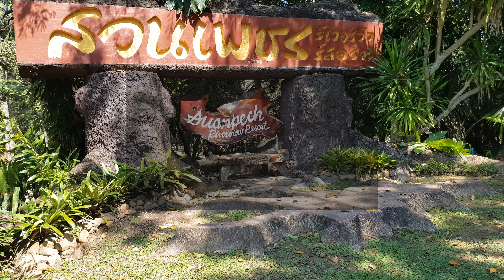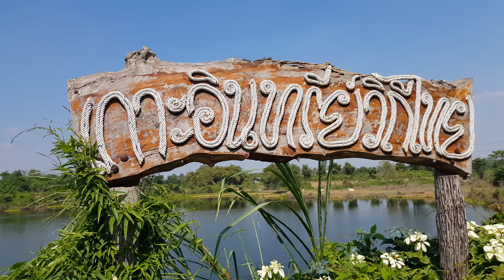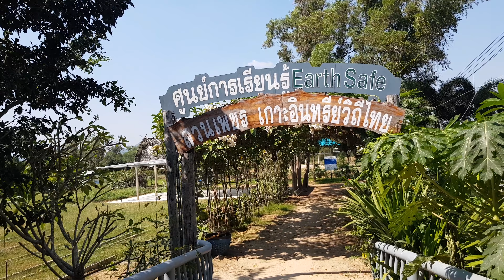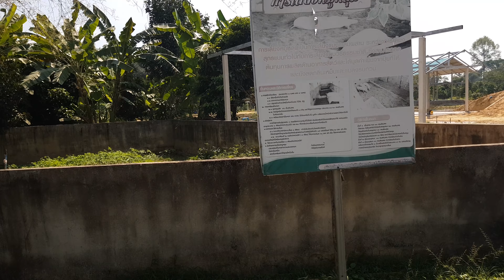Suanphet Riverview Resort | Thailand | Ban Tha Mai Ruak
Suanphet Riverview Resort - Ban Tha Mai Ruak - Thailand
Overview
Offering free self parking, complimentary parking and a storage room, Suanphet Riverview Resort is a 2-star venue located less than 20 minutes by car from Santorini Park. The accommodation comprises 45 rooms.
Location
The hotel is situated 3 miles from Ban Tha Mai Ruak city center and 19 miles from Hua Hin airport. Camel Republic is located within 10 miles. Suanpech Riverview Resort is also located near the property.
Rooms
Every room at this venue includes Wi-Fi, a refrigerator and a work desk. The air-conditioned rooms feature bathrooms with a shower and free toiletries.
Eat & Drink
The restaurant is daily open for breakfast. You can visit the gastronomic restaurant and taste Thai cuisine.